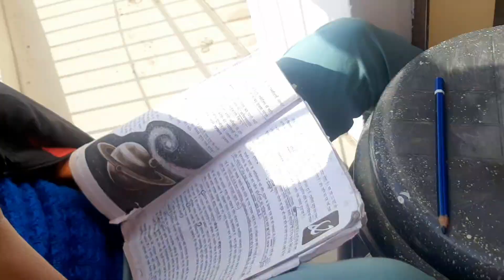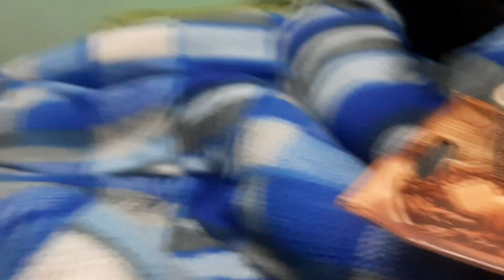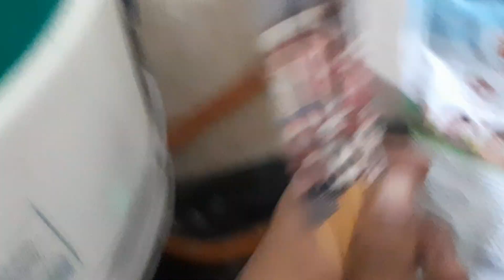Khane mei aaj kya kya ban gya